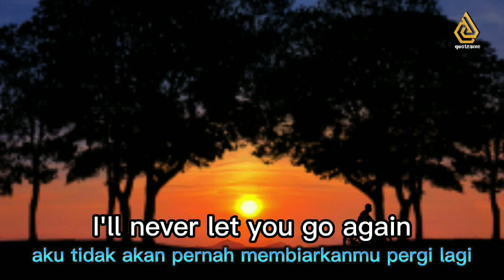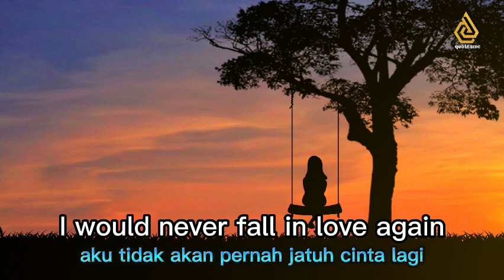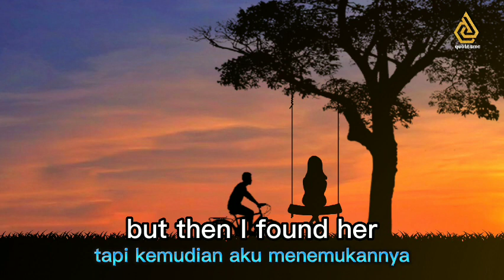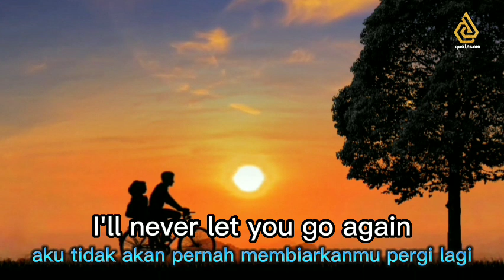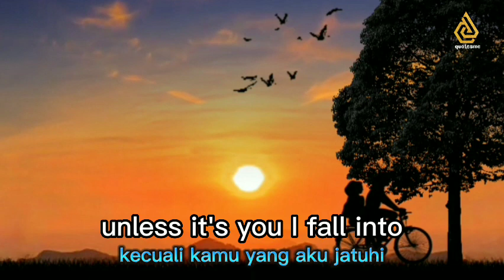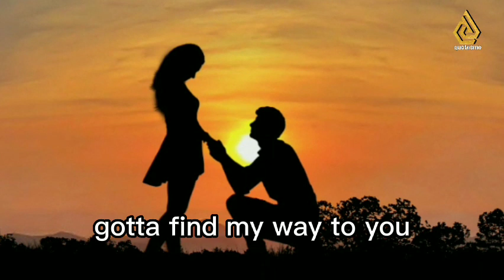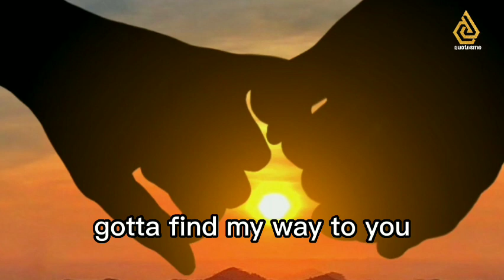Until I Found You - Stephen Sanchez (Lyric) terjemah | slideshow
terjemahan:

Georgia, Bungkus aku dengan semua...
I want you, in my arms
Aku ingin kamu dalam pelukanku
Oh, let me hold you
Oh, biarkan aku memelukmu

Aku tidak akan pernah membiarkanmu pergi lagi, seperti yang kulakukan
Oh aku pernah bilang

Aku tidak akan pernah jatuh cinta lagi sampai aku menemukannya
Aku berkata, Aku tidak akan pernah jatuh kecuali kamu yang aku jatuhi
Aku tersesat dalam kegelapan, tapi kemudian aku menemukannya
I found you
Aku menemukanmu

Georgia, Menarikku, aku meminta...
Love her, once again
Cintai dia, sekali lagi
You fell, I caught ya'
Kamu jatuh, aku menangkapmu

I found you
Aku menemukanmu

I said,  would never fall unless it's you I fall into
I found you
Aku menemukanmu

I found you
Aku menemukanmu

I found you
Aku menemukanmu

I found you
Aku menemukanmu
the moon is beautiful, isn't it.